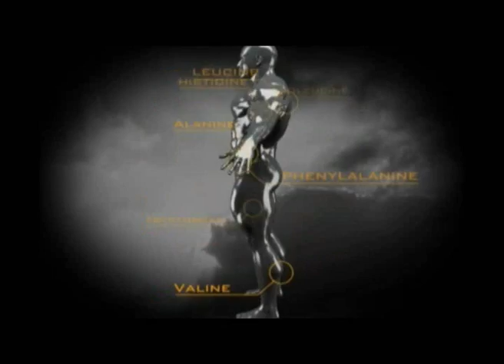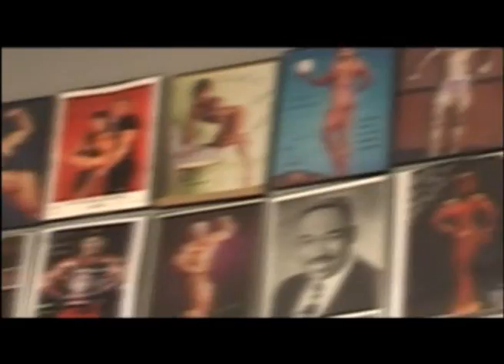AF: Entrevista a M.Barnés y A.Cortado (2ª Part) - Flash: Forum Fitness Blanes - Prog. 43 (2 de 6)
A Fondo: Entrevista a Maribel Barnés y Anselmo Cortado, competidores de culturismo y fitness femenino. (2ª Parte)

Flash: Visitamos el Centro Deportivo Forum Fitness de Blanes.
También visitamos la mítica tienda de nutrición en Los Angeles: L.A. Urban Fitness.